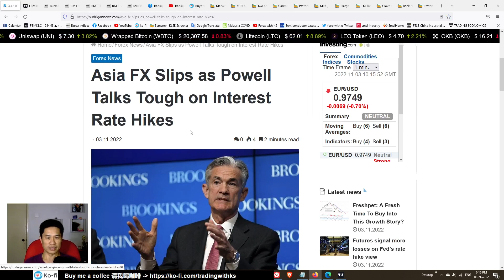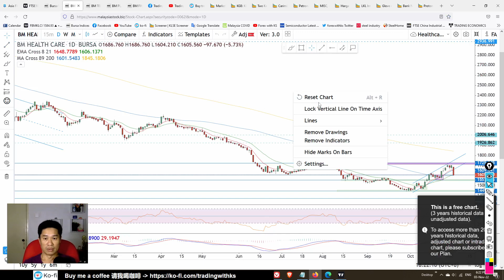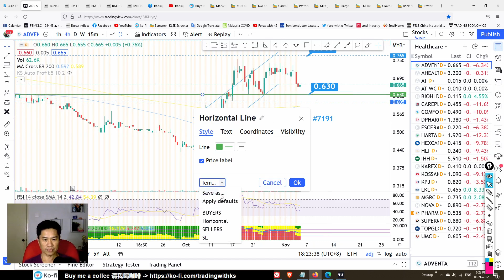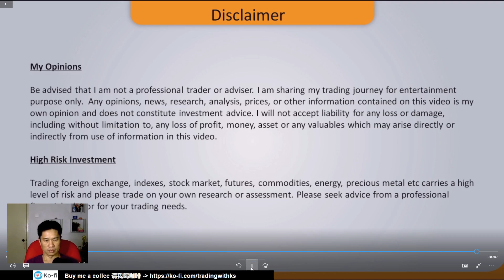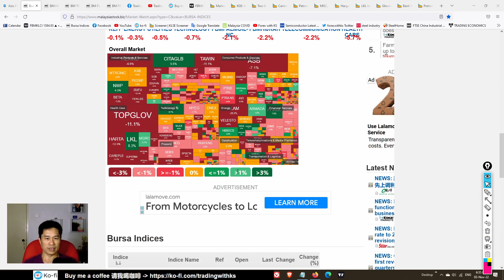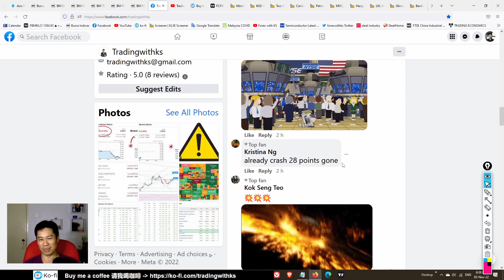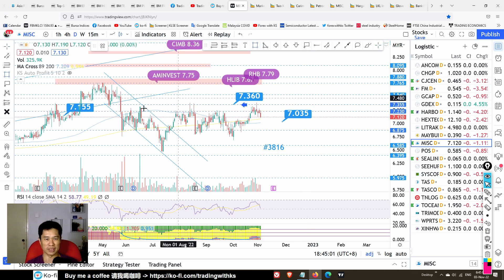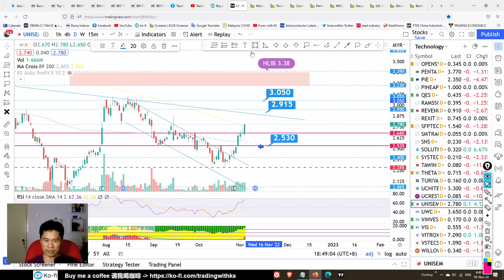Daily KLSE BURSA Update - 3-11-2022 💥KLCI BIG DROP 31 POINTS!💥GLOVE STOCKS BIG DROP!💥 TOPGLOV HARTA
Today story is about TOPGLOV HARTA KOSSAN SUPERMX HEXCARE COMFORT CAREPLS ADVENTA UNISEM LKL MISC PCHEM CARIMIN
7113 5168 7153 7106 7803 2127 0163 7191
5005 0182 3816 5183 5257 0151